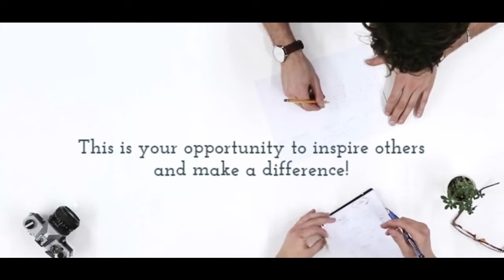KYE Talks with Kajal Chhatija, Founder of EduDrone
An enthusiastic and energetic leader in empowering and engaging young minds in innovative and collaborative learning practices, Kajal Chhatija is known for creating a cozy environment for her students and teachers so the school becomes a second home for all. She began her career by teaching, English and Social Studies in a school for the deprived children.

Having worked with a plethora of well-known schools such as Vibgyor High, Rims International, NIBM, Trinity International, etc, she is in this profession from the last 15 years and has climbed the ladder of success from being a Co-teacher to the Principal. She has received many awards as the best Teacher and the best Principal. She is the recipient of 'Touch Bearer Award of ATC, Pune, for incorporating inclusive education. She has also received the ISA, School Coordinator Award from British Council, for coordinating and organizing collaborative activities.

She is an eminent speaker and has voiced many leadership conferences and often participates in the educational panel discussions. She has organized students’ Skype chat with schools in the UK, Japan and Dubai along with various outreach programs for needy children in slums to teach them basic hygiene and its importance. She nurtures value education in her students by promoting the Swachh Bharat Abhiyan and emphasis in school and its neighborhood cleanliness.

Mrs. Chhatija has created the e-platform for educators by the name EduDrone We Connect. She has organised a two day seminar, School Leadership Summit deliberately discussing on the NEP-2020 in which more than 500 leaders participated and discussed the NEP-2020. Her upcoming sessions are based on Teachers Day, Post COVID-19 School Reopening Strategies having international collaboration.